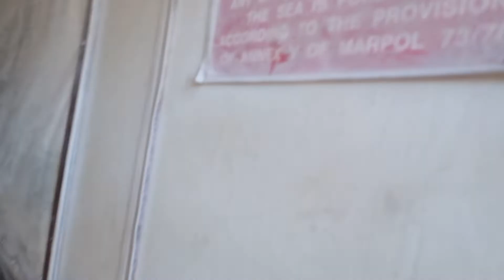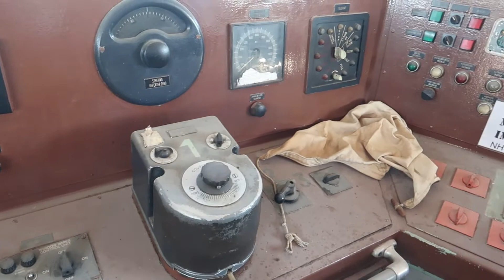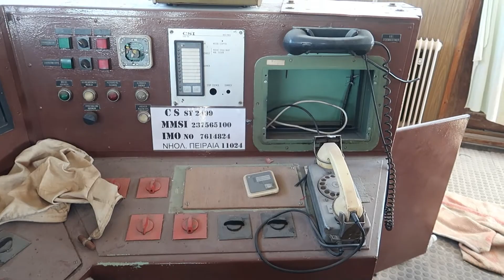Ship Graveyards in Greece | Abandoned Kalipso boat | Заброшенный Калипсо- Кладбище кораблей в Греции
Eleusina. Near the port the is a graveyard of ships. One ship, a crane, was still recently sailing in the Aegean Sea, but now it has been thrown away to die. Its bow has already risen, which indicates partial flooding, cabins are broken into, things are scattered ... Icons and printed 2016 schedules hang on the walls. Getting on the ship is easy, right off the dock. There are fishermen fishing around, the Coast Guard not far away...but no one cares. Anyone can walk in and see what has become of the big ship.

Элевсина. Недалеко от порта находится самое настоящее кладбище кораблей. Один корабль - кран еще совсем недавно ходил по Эгейскому морю, а теперь его выбросили умирать. Его нос уже поднялся, что свидетельствует о частичном затоплении, каюты взломаны, вещи раскиданы... На стенах висят иконы и распечатаные расписания за 2016 год. Попасть на корабль легко, прямо с причала. Вокруг рыбачят рыбаки, недалеко - береговая охрана...но всем все равно. Любой человек может зайти и посмотреть, что стало с большим кораблем...